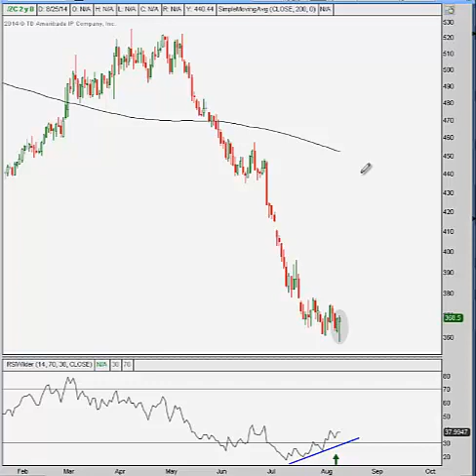The Corn Trade 8-12-14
JC Talks Corn